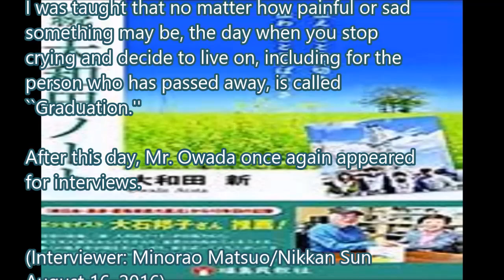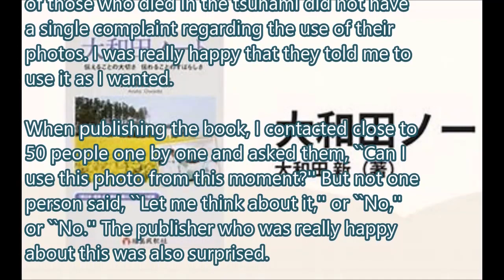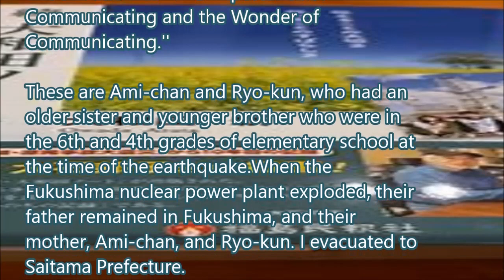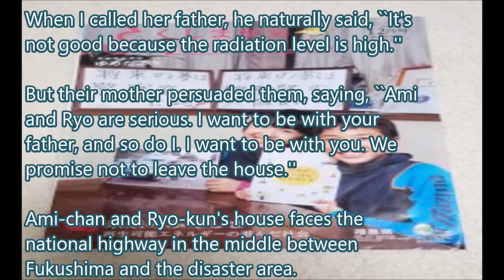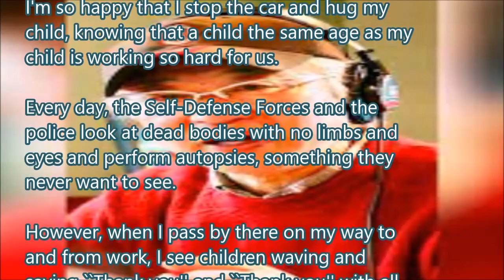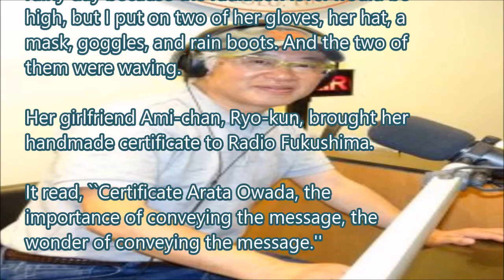#4 From requiem to reconstruction...Interview with Arata Owada Vol.4・・記憶と記録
#4 From requiem to reconstruction...Interview with Arata Owada Vol.4
From requiem to reconstruction...Interview with Arata Owada Vol.4

Post date:08/20/2017

Ami-chan Ryo-kun brought us a handmade certificate of commendation.

The importance of communicating from Fukushima now

I was taught that no matter how painful or sad something may be, the day when you stop crying and decide to live on, including for the person who has passed away, is called ``Graduation.''

After this day, Mr. Owada once again appeared for interviews.

(Interviewer: Minorao Matsuo/Nikkan Sun August 16, 2016)

Arata Owada
Born on March 28, 1955. Family of four, including wife, eldest son, and eldest daughter. Former radio announcer in Fukushima, programming director. Currently freelance announcer.

Author: Scheduled to publish “Owada Notes: The Importance of Communicating, the Splendor of Communicating” in September this year

―I'm sure there were heartwarming stories even in the midst of the sadness of the earthquake, but was there anything that made you happy or moved you?

Owada: It's a shame because I could have brought my book here if my lecture in Hawaii had been delayed for two more weeks.

In creating this book, Himeka's parents, children, wives, families, and bereaved families of those who died in the tsunami did not have a single complaint regarding the use of their photos. I was really happy that they told me to use it as I wanted.

When publishing the book, I contacted close to 50 people one by one and asked them, ``Can I use this photo from this moment?'' But not one person said, ``Let me think about it,'' or ``No,'' or ``No.'' The publisher who was really happy about this was also surprised.

-What was the title of the book?

Owada: I named it “Owada Note”.

After the earthquake, I saw a lot of bodies and went to various sites, but some of them were filled with sadness and pain that I couldn't express on air or write. I wanted someone to know about this and reduce the pain and sadness in half.

Up until then, I had been sending photos I had taken on my flip phone every day right after the earthquake to an essayist named Kuniko Oishi, who is in a wheelchair and whom I greatly respect. Mr. Oishi counted over 6,000 notes, which Mr. Oishi saved in a file called ``Owada Notes'' on his computer.

That's why I titled my book ``Owada Notes.'' The subtitle was ``The Importance of Communicating and the Wonder of Communicating.''

These are Ami-chan and Ryo-kun, who had an older sister and younger brother who were in the 6th and 4th grades of elementary school at the time of the earthquake.When the Fukushima nuclear power plant exploded, their father remained in Fukushima, and their mother, Ami-chan, and Ryo-kun. I evacuated to Saitama Prefecture.

But on the third day, Ryo said, ``Mom, let's go back to Fukushima.'' Mom said, ``Eh, why? We can't go back to Fukushima because the nuclear power plant exploded and the radiation levels are high.'' is

However, Ryo said, ``I want to be with my father more than the radiation.It's more painful not being able to be with my father than the radiation.''

Ami-chan Ryo-kun kept waving at all the cars passing by on the national highway in front of his house.

Ami-chan Ryo-kun was also featured on the cover of Fukushima Prefecture's public relations magazine.

The mother evacuated to Saitama for the sake of her children, and although the radiation that was not helping her children was stressful, not being able to be with her father was even more stressful.

When I called her father, he naturally said, ``It's not good because the radiation level is high.''

But their mother persuaded them, saying, ``Ami and Ryo are serious. I want to be with your father, and so do I. I want to be with you. We promise not to leave the house.''

Ami-chan and Ryo-kun's house faces the national highway in the middle between Fukushima and the disaster area.

When I returned home, I saw hundreds of reconstruction vehicles from the Self-Defense Forces, police, and fire departments running on the national highway in front of me every day.

Ami-chan and Ryo-kun are surprised to see that the national highway in front of their house, where only a few dozen vehicles used to pass a day, now has hundreds of vehicles from the Self-Defense Forces, police, and fire departments every day.

he used this wonderful phrase as the subtitle.

(continued) VOL.5

記憶と記録